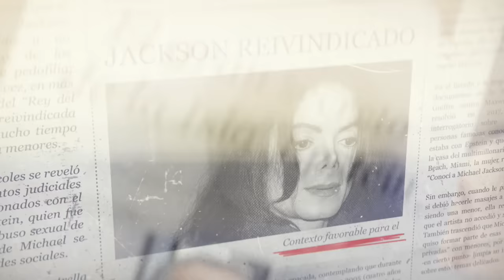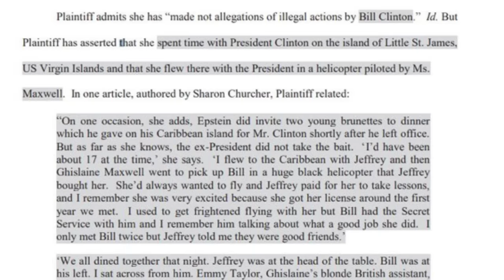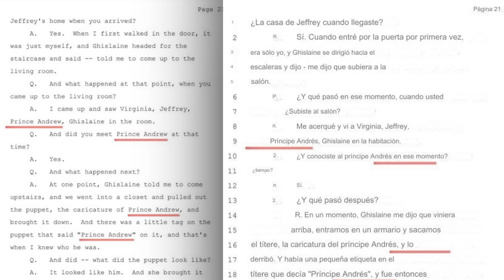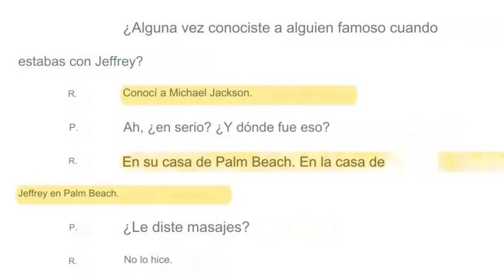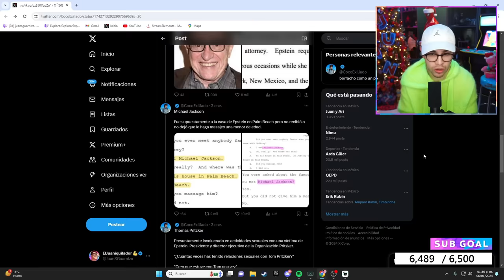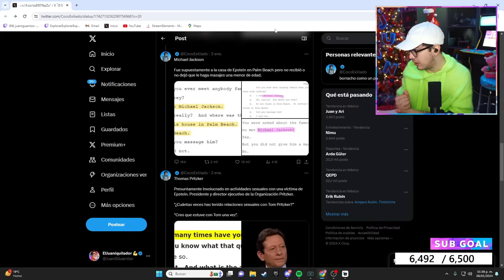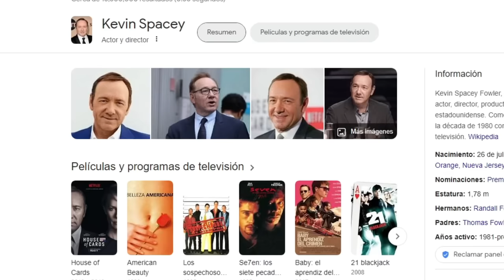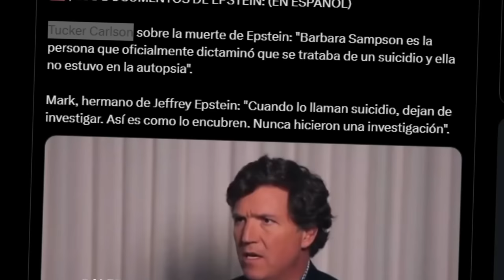EL CASO DE JEFFREY EPSTEIN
Hoy hablaremos un poco acerca del todo lo referente a JEFFREY EPSTEIN y su ISLA donde al parecer han pasado sucesos muy raros. Espero se diviertan.